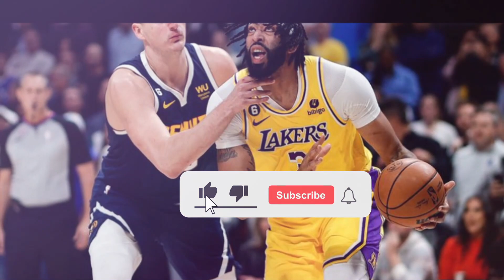🚨I ALMOST DIDN'T BELIEVE IT! NOBODY IMAGINED! LATEST LOS ANGELES LAKERS NEWS TODAY 11/28/2022